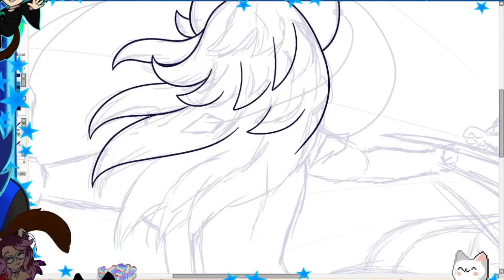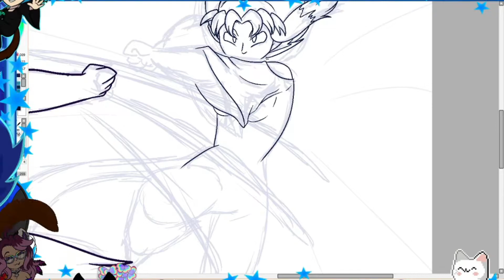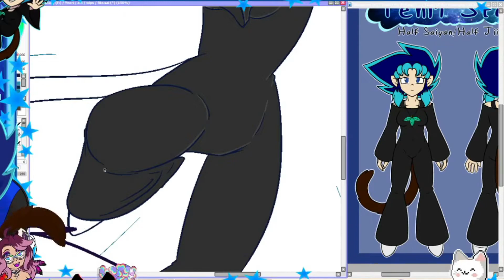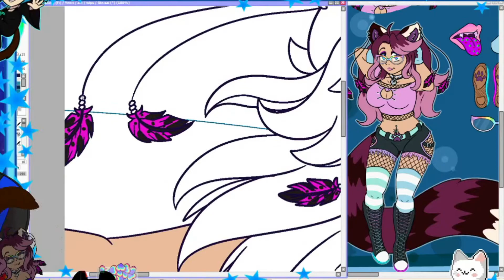Speed Paint - Sparing Session